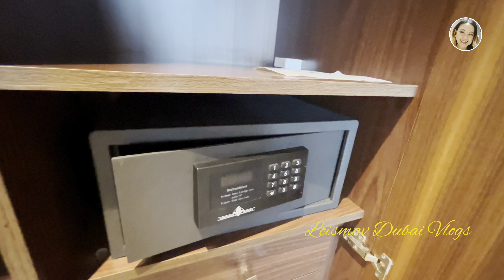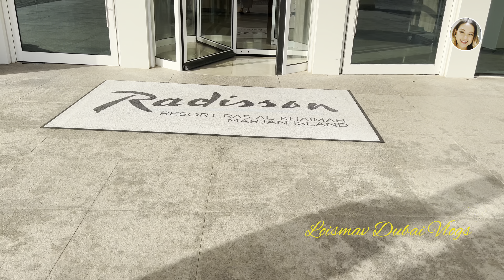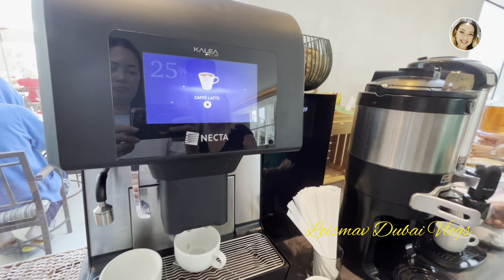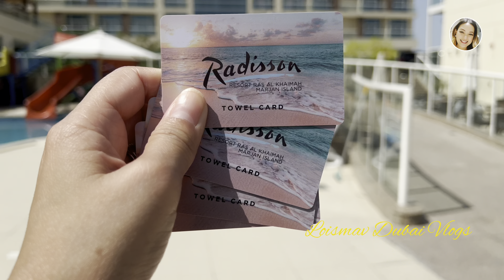[4K] Radisson Resort Al Marjan Ras Al Khaimah Full Tour & Staycation || Loismav Dubai Vlogs